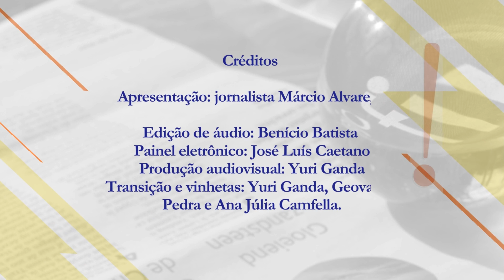CONTRAPONTO 28 10 2023 ASSÉDIO MORAL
Neste sábado, dia 28 de outubro, a partir das 11 horas dentro do programa Trocando em Miúdos pela Rádio Universitária FM no Contraponto um tema:
ASSÉDIO MORAL
Dois pontos de vista:
Dr. Marco Aurélio Treviso- Juiz do Trabalho e diretor de assuntos legislativos da ANAMATRA- Associação Nacional dos Magistrados da Justiça do Trabalho.
Celso Bazzola, CE da Bazz Rh, Consultor Especialista em Rh e Clima Organizacional, Professor de Graduação e MBA Gestão Empresarial e Gestão de Pessoas.
A mediação é do jornalista Márcio Alvarenga.
Produção de áudio e vídeo de Yuri Ganda.
Curta nossa página Programa Trocando em Miúdos no Facebook,Instagram e X.